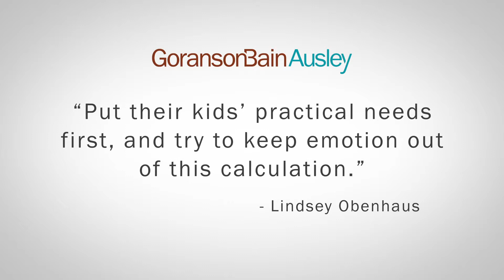How Child Support Payments Are Determined During Divorce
Goranson Bain Ausley Partner Lindsey Obenhaus shares how child support payments are determined during divorce.

00:06 - What is child support?
00:10 - Who pays child support?
00:17 - What if an agreement can't be reached?
00:25 - Focus on what's best for their child.
00:47 - Child support establishes financial stability for your kids.